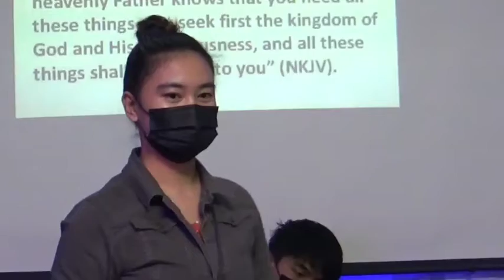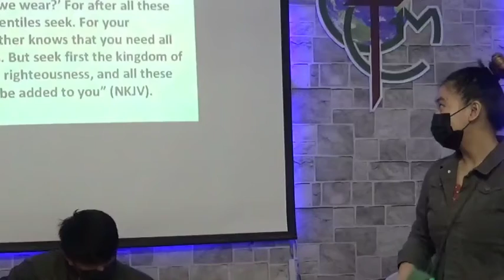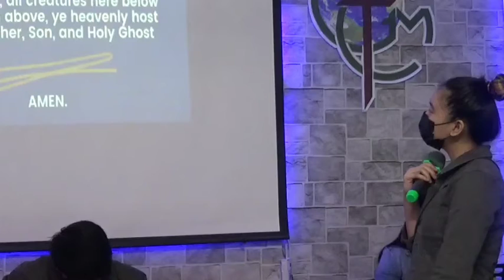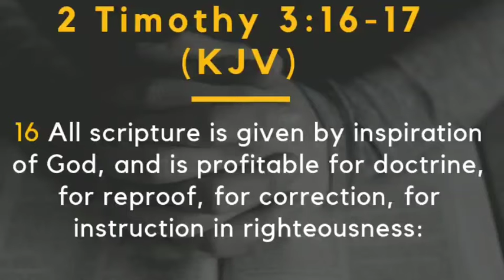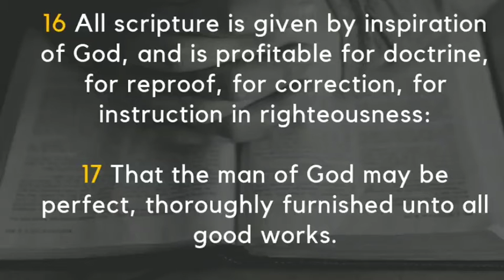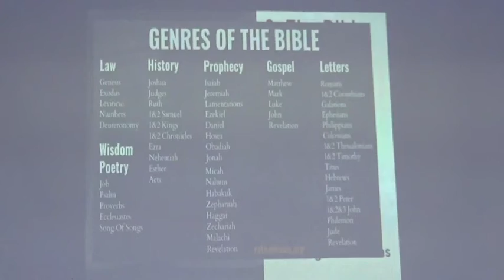The Bible Is Indispensable Tools in Life- January 30 2022 (GICM DUBAI)